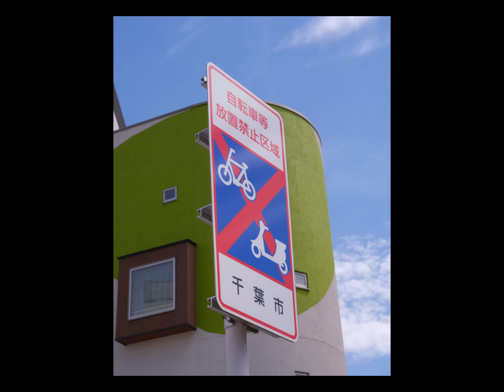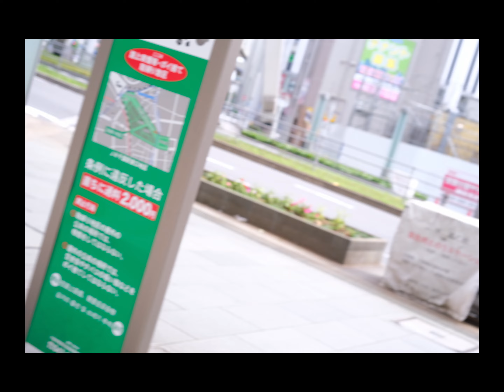POV Photography in Japan | Chiba 千葉県千葉市 | July 2024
POV  Photography

千葉県千葉市
Chiba City, Chiba Prefecture

都市で写真を撮るのはもう難しいかもしれない。
人の存在が気持ち悪すぎる。
どうして。
でも行く。

【Camera】
FUJIFILM X-Pro3
Voigtlander

【BGM】
zukisuzuki BGM